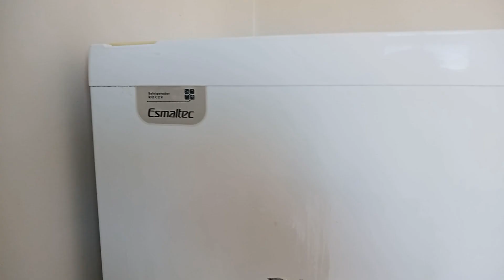R$ 650 SERRA TALHADA FLAT MOBILIADO KITNET MOBLIADO BAIRRO UNIVERSITÁRIO COM ÁGUA E LUZ INCLUSO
SERRA TALHADA  FLAT MOBILIADO KITNET MOBLIADO BAIRRO UNIVERSITÁRIO COM ÁGUA E LUZ INCLUSO.

CONTRIBUA COM O CANAL PELO PIX: 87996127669

INFORMAÇÕES:
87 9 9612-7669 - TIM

AS 28 REGRAS – O Guia Definitivo para Construir SUA CASA SUSTENTÁVEL